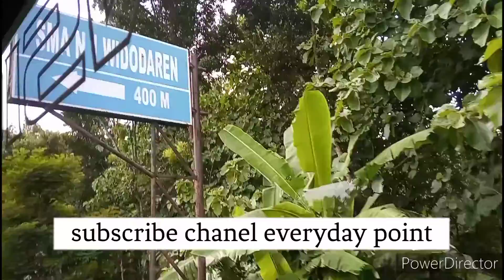Serunya Naik Bus Wisata Goyang2 saat di Ngawi Jatim